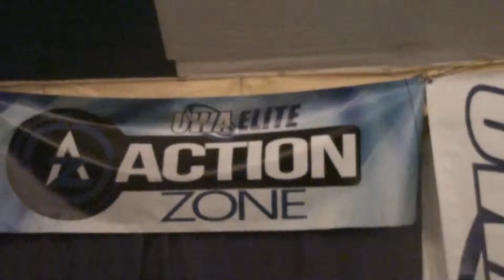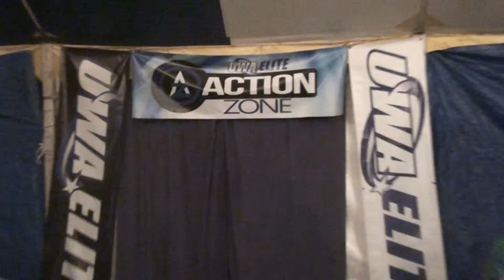UWA Elite: MCF2014 Day 1; Show 3; Match 2 - Bowes Vs Bull